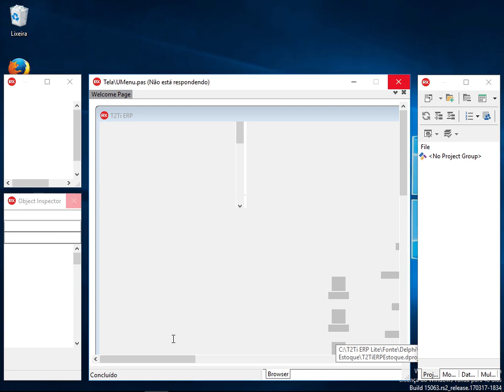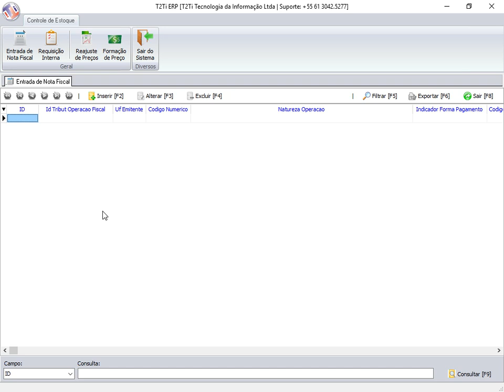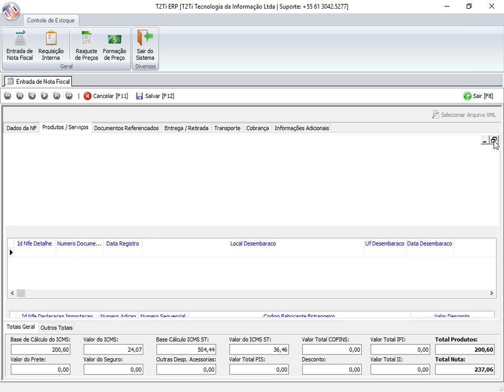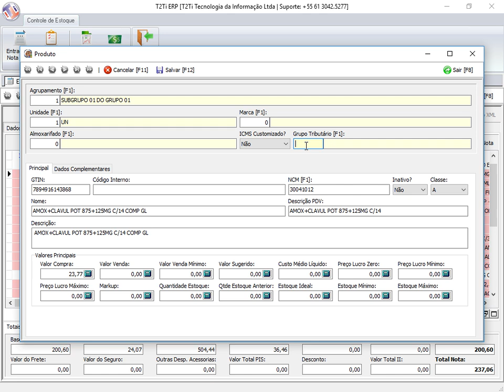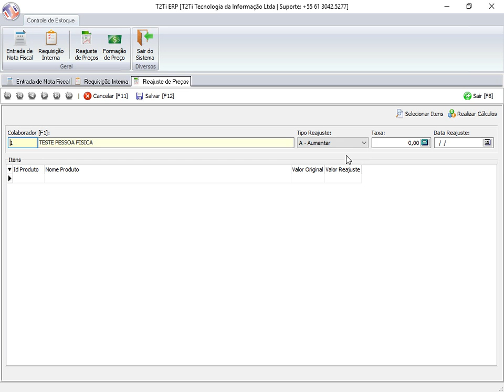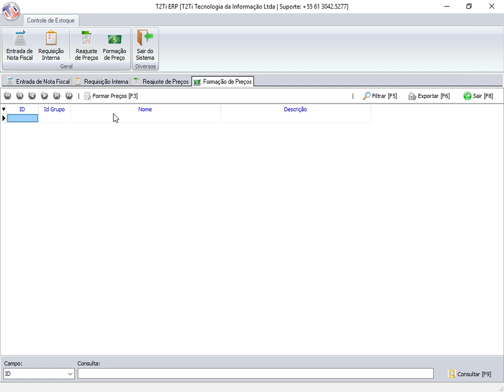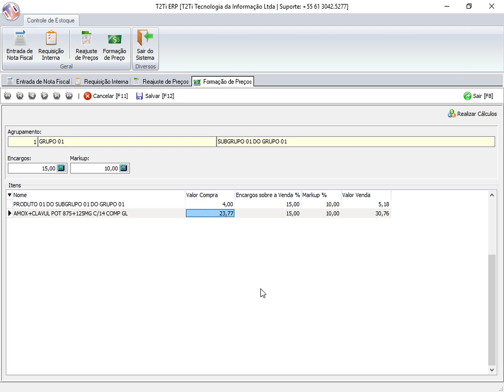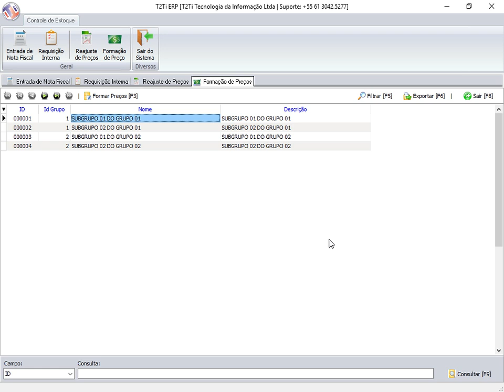T2Ti ERP Lite - Delphi - Estoque - Video Aula 02 - Apresentação da Aplicação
T2Ti ERP Lite - Delphi - Estoque

Video Aula 02 - Apresentação da Aplicação

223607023